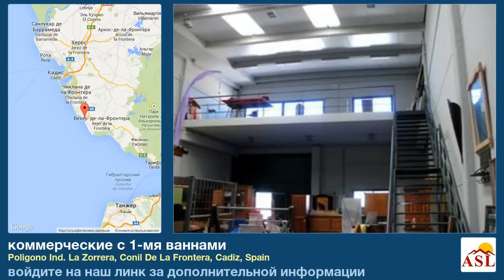коммерческие с 1-мя ваннами в Conil De La Frontera, Cadiz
больше информации на коммерческие в продаже в Poligono Ind. La Zorrera, Conil De La Frontera, Cadiz, Spain, 1 ванная

безупречном состоянии, Недавно построенный, вблизи транспорт, окраине города, Управление, кухня, электричество, воды, отключение дороги парковка, хорошая подъездная дорога, без мебели, доступ для инвалидов, уровень участка, оборудованной ванной комнаты, прибрежные, коммерческие подразделения, Телефон можно, Интернет можно, парковка на улице